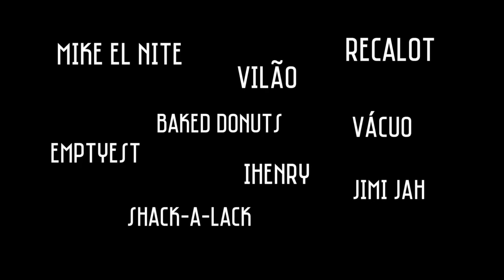ASTROrecords X Feira Das Almas : S O U L P A R T Y (Teaser Oficial)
Depois do sucesso da primeira festa no Teatro do Bairro, a ASTROrecords promove um novo evento com concertos dos seus artistas - incluindo a apresentação oficial da mixtape “The Big Banger Theory” do ProfJam.

12 horas de hip hop, reggae e dancehall - das 4 da tarde às 4 da manhã.

A label invade a Taberna das Almas, local já conhecido pela Feira das Almas que se alia também ao evento com a participação de 20 bancas de novas marcas e roupa urbana.

Também no primeiro piso da Taberna estará um showroom da Arte Viral com a presença de vários artistas, exposições e venda de artwork original.

☞LINE UP!

16H - Emptyest
17H - Shack-A-Lack SoundSystem (Roots)
18H - IHenry & Jimi Jah
19H - Baked Donuts
20H - Emptyest
22H - Recalot & Vácuo & VILÃO
23H - Mike El Nite
00H - ProfJam
01H - Mike El Nite DJ set
02H30 - Shack-A-Lack SoundSystem (Dancehall)

☞ NA PORTA 7$
☞ PRÉ VENDA 5$
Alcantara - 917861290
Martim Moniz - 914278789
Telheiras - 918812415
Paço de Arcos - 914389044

((Ou na Feira das Almas, dias 1 e 2 de Novembro))

LOCAL: Regueirão dos Anjos n.70
METRO: Anjos ou Intendente
Feira das Almas

Subscrevam o nosso canal HipHopSouEuLx